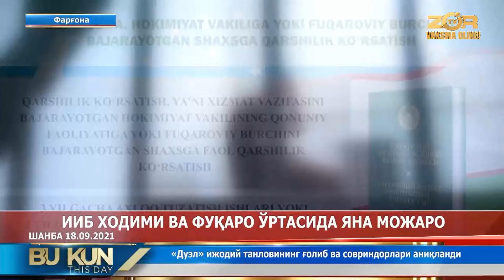IIB xodimi va fuqaro o‘rtasida yana mojaro